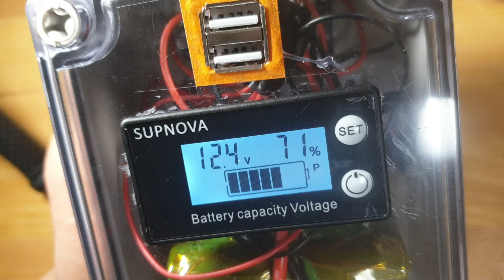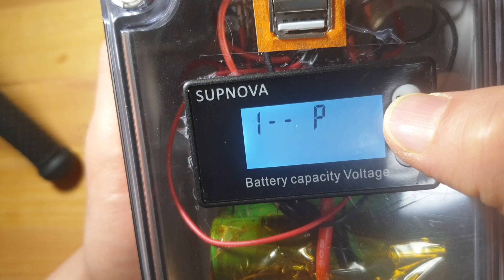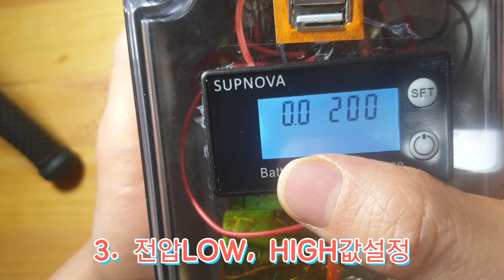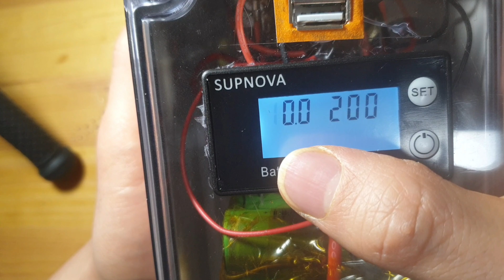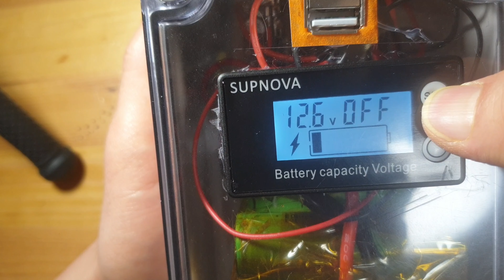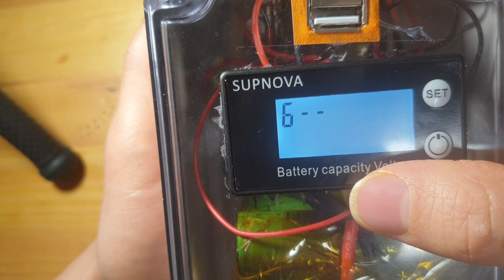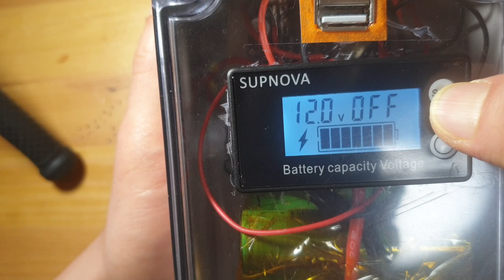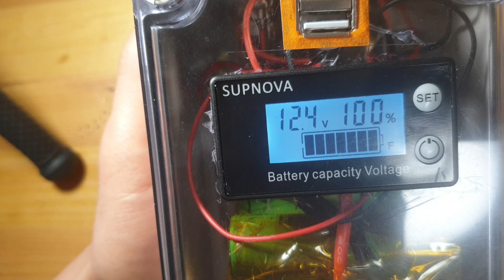배터리 잔량계 설정방법, 리튬이온 배터리 잔량계 리뷰 및 세팅방법[SUPNOVA]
배터리잔량계